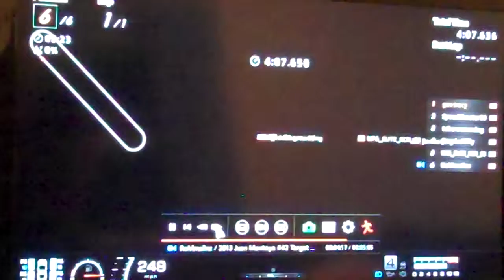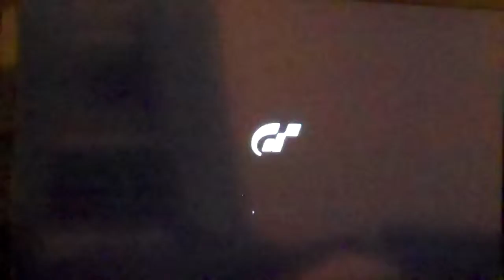Gran Turismo 6 - Great Finish #9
NASCAR at Special Stage Route X